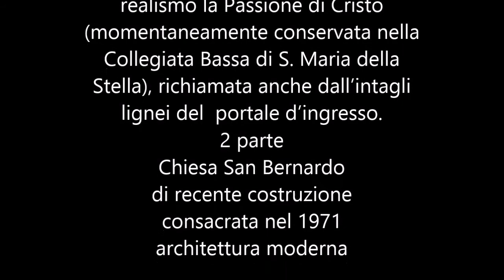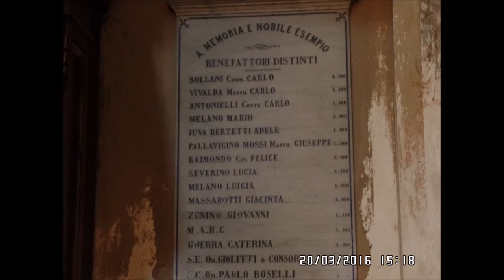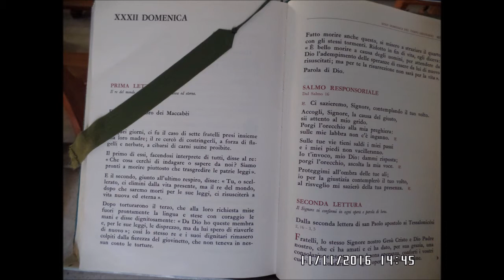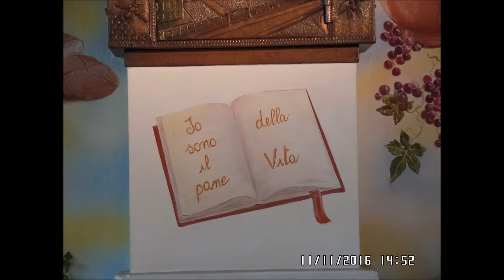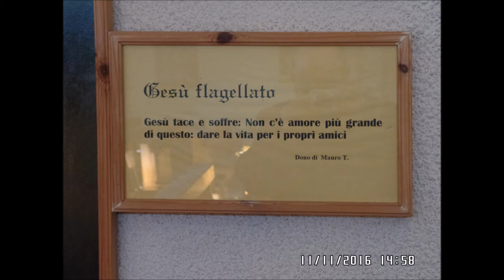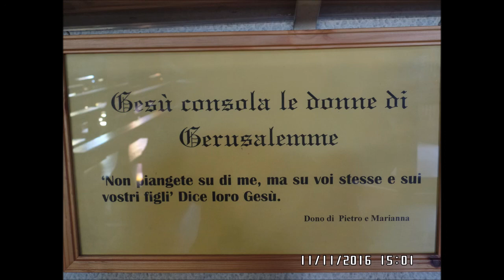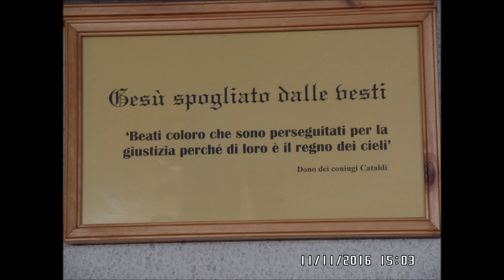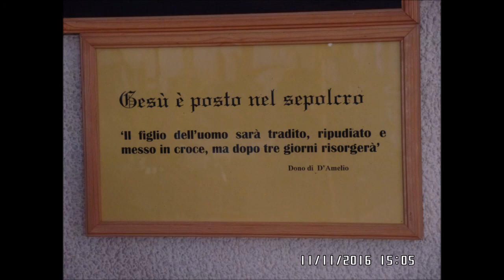Chiesa Santa Croce e San Bernardo Rivoli ( TO )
Filmato video foto
Chiese di Rivoli
1 parte
Chiesa di Santa Croce
Chiesa secentesca
Incastonata tra i vicoli del centro storico, questa bella chiesa secentesca conserva tracce e soprattutto il campanile di

un’antica confraternita medievale attiva come istituzione ospedaliera. L’interno in stile rococò è arricchito da affreschi

del XVIII secolo e da una Macchina processionale in legno che rappresenta con straordinario realismo la Passione di Cristo

(momentaneamente conservata nella Collegiata Bassa di S. Maria della Stella), richiamata anche dall’intagli lignei del

portale d’ingresso.
2 parte
Chiesa San Bernardo
di recente costruzione
consacrata nel 1971
architettura moderna
colonna sonora
Concerto d'Organo
Santuario San Pancrazio
Pianezza
Organista, Paolo Bottini
Suoni d'Organo 2016
Organista,  Paolo Bottini
programma
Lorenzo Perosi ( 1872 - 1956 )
Preludio in fa maggiore

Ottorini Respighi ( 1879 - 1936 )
Preludio in la minore sopra una corale di Bach
( Is hab mein Sach Gott heimgestellt BWV 351 )

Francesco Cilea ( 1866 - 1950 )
Scherzando, per pianoforte ( 1885 )

Pietro Alessandro Yon ( 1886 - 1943 )
Ave Maria in stile popolare piemontese ( da Advent / First Religious Suite )

Preludietto e Fughetta per pianoforte ( da An die Jugend, 1909 )

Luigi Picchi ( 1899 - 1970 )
Toccata ( da " Impressioni ", 1940 )

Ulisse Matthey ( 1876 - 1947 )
Preludio in mi bemolle maggiore ( 1929 )

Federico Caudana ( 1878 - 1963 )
Ninna Nanna ( pubblicata postuma nel 2013 )

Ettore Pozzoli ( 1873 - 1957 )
da " Impressioni " ,per pianoforte ( 1921 )
Mattino di primavera, Vicino alla culla, A mosca cieca

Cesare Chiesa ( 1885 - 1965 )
Angelus ( Alla memoria del Cav. Carlo Vegessi Bossi ) 1927

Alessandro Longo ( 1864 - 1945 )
Gavotta per pianoforte op. 5 n. 3

Toccata sopra l'inno Creator alme siderum ( da Advent / First Religious Suite )
Suoni d'Organo 2016